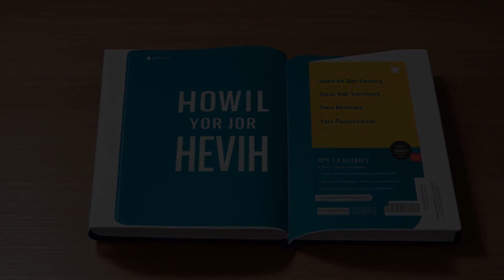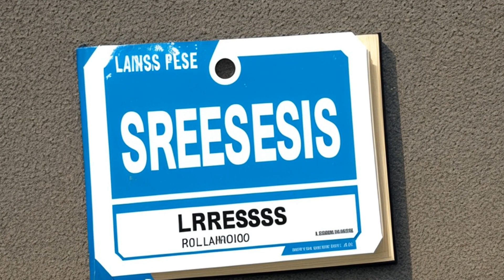Reynoso v. Kistler (2007) Overview | LSData Case Brief Video Summary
The case involves a bankruptcy court decision that found a company called Frankfort Digital Services and its owner to have acted as a "bankruptcy petition preparer" and violated the requirements of bankruptcy law. The court found that the company engaged in fraudulent, unfair, or deceptive conduct and engaged in the unauthorized practice of law. The court also reviewed the use of an online software called Ziinet Engine that generated a complete set of bankruptcy forms using the debtor's personal information.

Reynoso v. Kistler (2007)
477 F.3d 1117